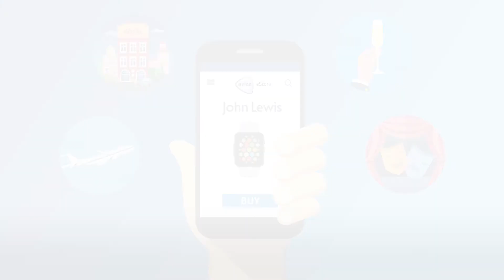Turn your online shopping into travel rewards - Join now!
The Avios Travel Rewards Programme is free to join and gives you the chance to turn your everyday spending into travel rewards.